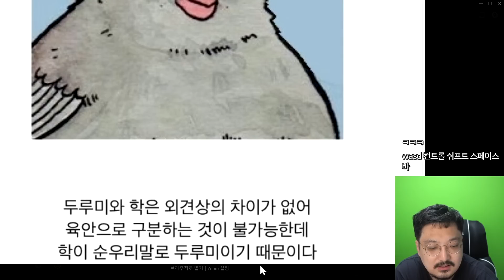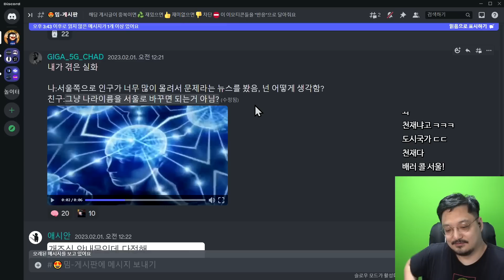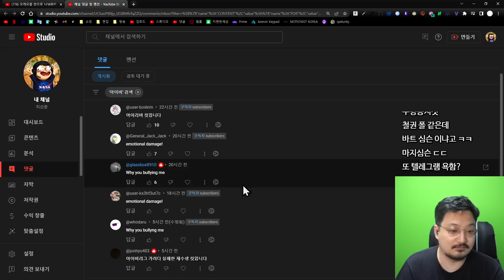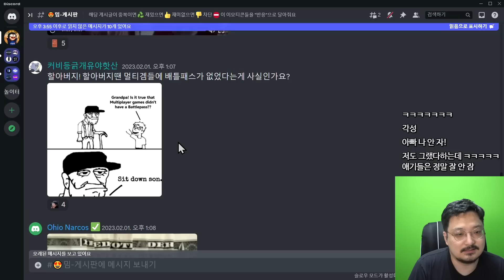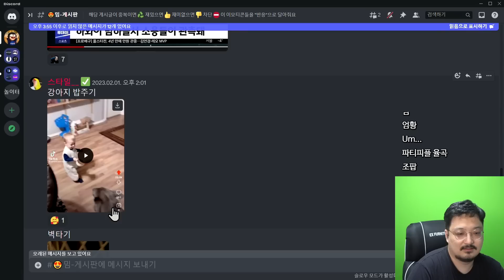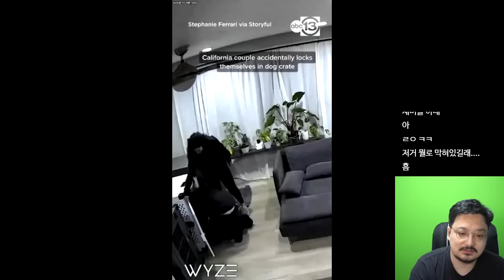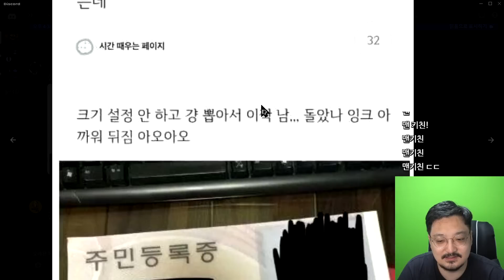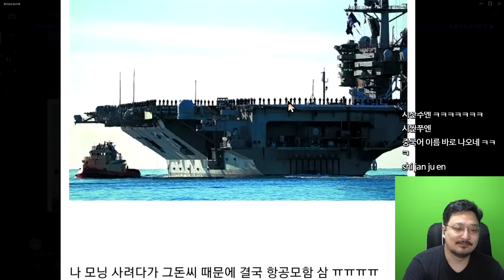과거와 현재 도로위의 무법자.... 【웃긴 밈 짤 모음】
과거와 현재 도로위의 무법자...
낭만있던 과거...ㅋㅋ